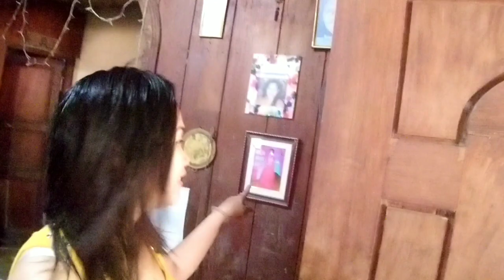DI NA AKO BABALIK SA HONGKONG||Balik TURO nalang sabi ng mga ka TRABAHO ko noon.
During my vacation in my home Town..Having a good time(Bonding),with my daughter and my Previous colleagues(DC'TEACHERS)..